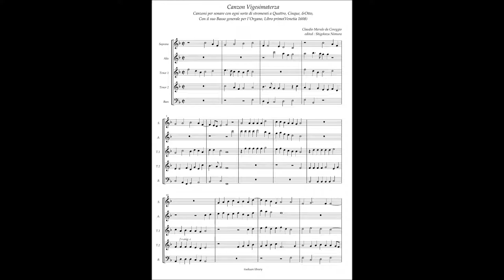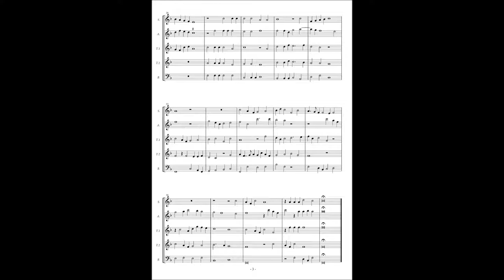Alessandro Raverii, Canzoni per sonare a 4,5,8(1608) Claudio Merulo, Canzon 23 à5